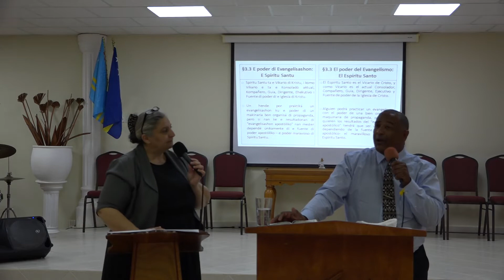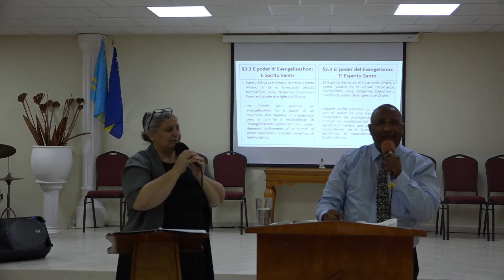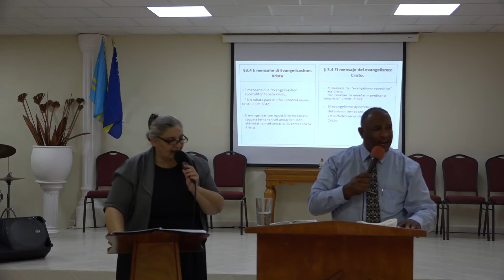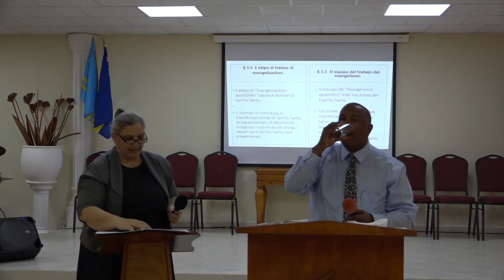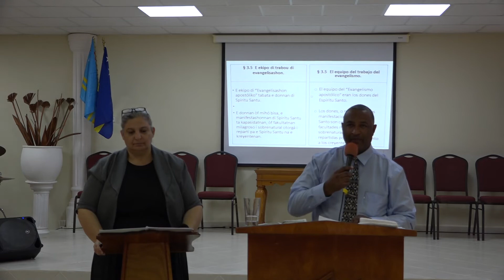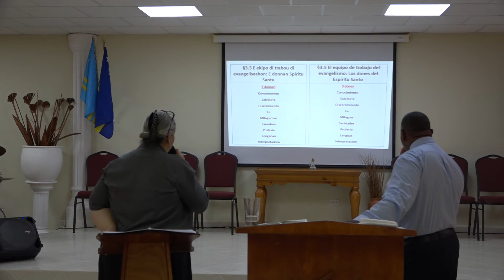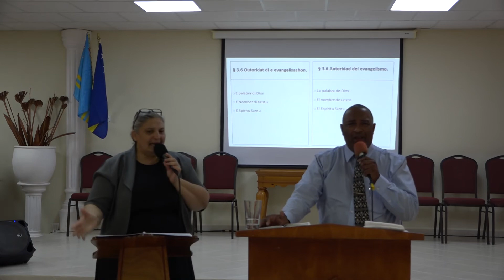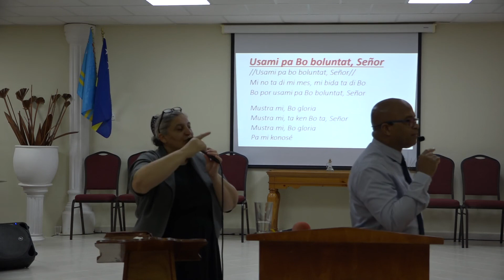Evangelismo, parti I/ 21 april 2019/ MMM Bonaire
Predikado: Rev. Darren Richardson